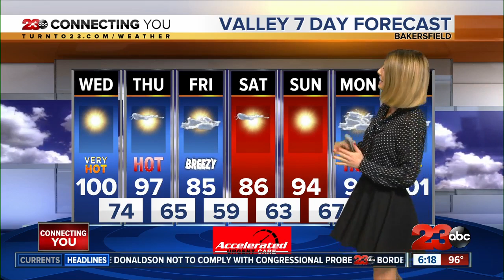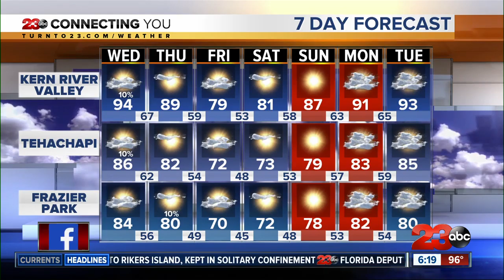Bakersfield could see first 100 degree day tomorrow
High pressure is building inland and temperatures are expected to rise even more tomorrow. Bakersfield could see the first 100° day on Wednesday. A Heat Advisory for the valley will go into effect at noon and last until 8 p.m.